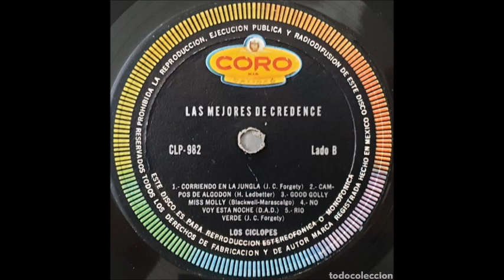Los Cíclopes . Buena suerte Miss Molly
Los Cíclopes grupo de la Cd de México que grabaron dos discos para el sello Coro, el primero de 1968 con covers a CCR y el segundo con temas instrumentales.